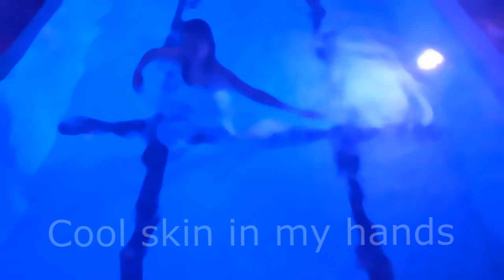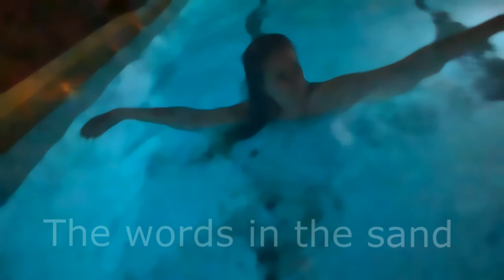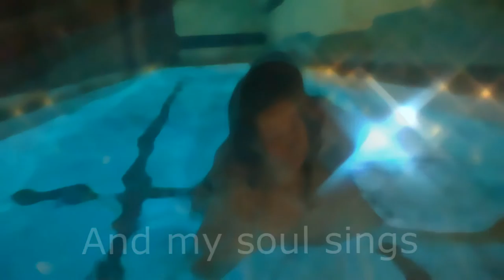LAexit Ft. Roca Solar - Until My Heart Breaks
Bubba did a field trip to Tallinn and this is what ya get!!